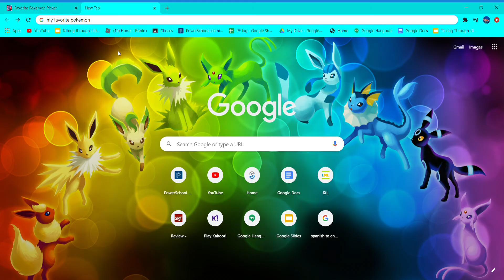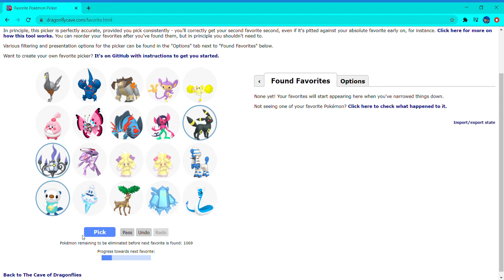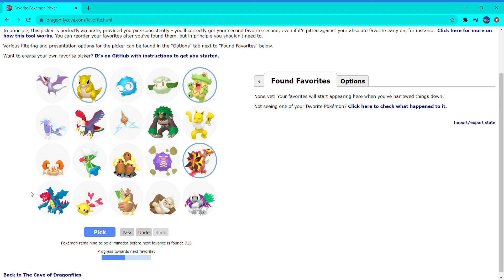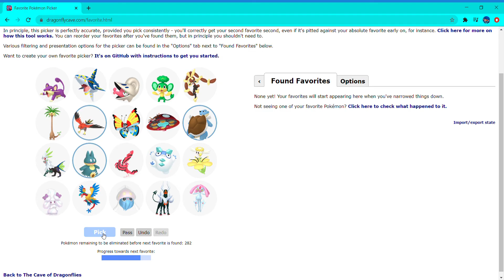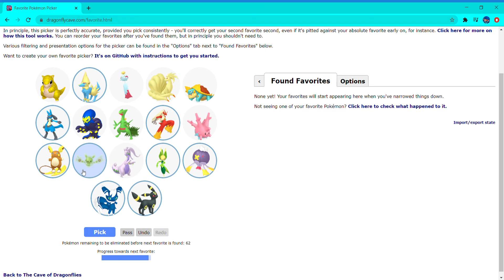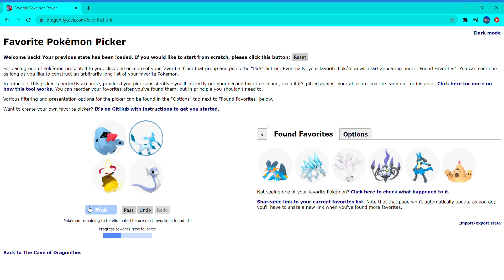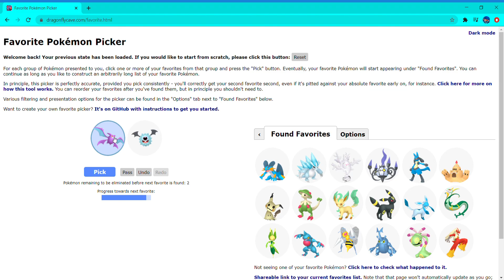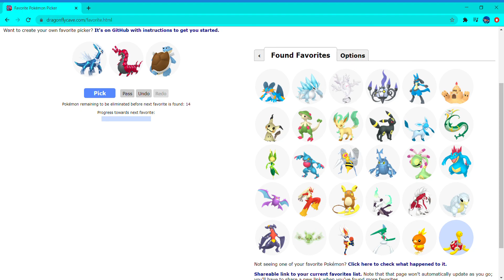What are MunkyZach's Top 30 Favorite Pokemon?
Hey everyone I hope you enjoyed this video it was a really fun video to make! I forgot to add Alolan Ninetails in the final list so imagine that it is in the same spot as Alolan Vulpix, thanks!